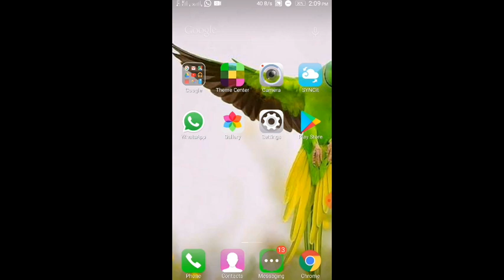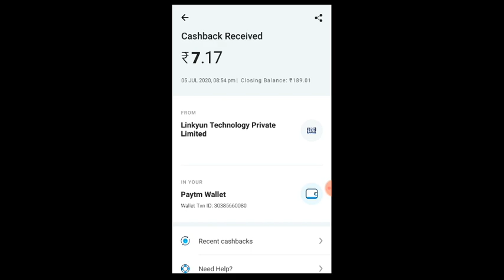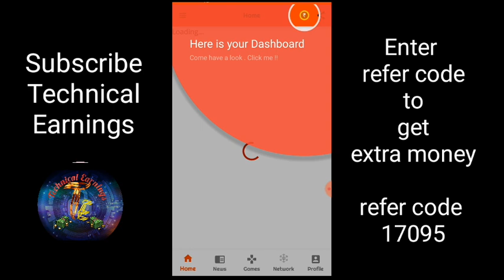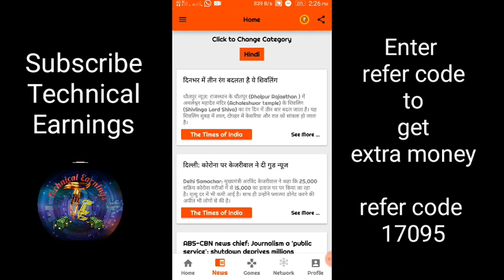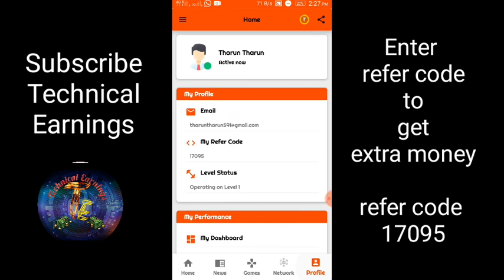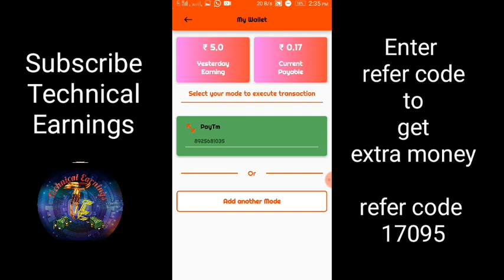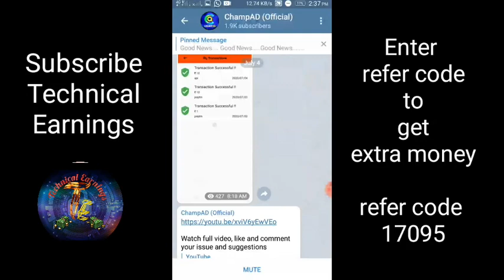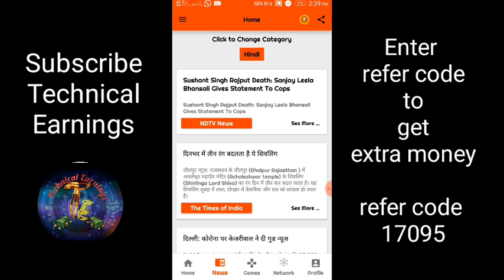How to earn money on mobile by playing games and watching Ads in tamil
Hi friends !

This video is the trusted app ,here we can earn money by watch Ads,and completing tasks,etc..

Note : Enter my refer code to earn extra money

Note : Enter my refer code to earn extra cash

Note : Enter my refer code to get more exciting offers

Refer code : HeWw4k

Note : Enter my refer code to earn sign up bonus Rs.5/-

Refer code : 13E73D30

Note : Enter my refer code to earn more money

Note : enter my refer code to start earning

Note : Enter my refer code to get sign up bonus Rs.8/-

Refer code : j585ijh7

Refer code : C32EOOR8

Earnzee refer code : tharuntharun

Refer code : HL916A8

Refer code : CGGTG

Refer code : G28QEF

Note : Enter my refer code to earn sign up bonus

Just sign up and earn RS.10/- Paytm cash

Note : enter my invitation code to get the bonus paytm cash

Invitation code :213BYB1

Refer code : rPv4y1

Refer code : axOviyuTli